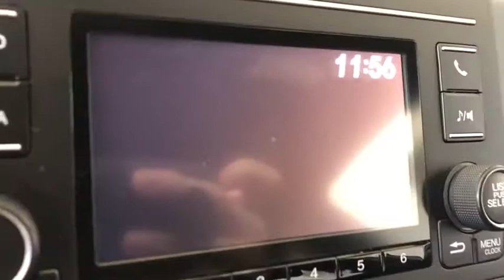2017 Honda Civic Hatchback Costa Mesa, Huntington Beach, Irvine, San Clamente, Anaheim, CA PN3971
Lunar Silver Metallic Used 2017 Honda Civic Hatchback available in Costa Mesa, California at Orange Coast Nissan. Servicing the Huntington Beach, Irvine, San Clamente, Anaheim, CA area.
2017 Honda Civic Hatchback LX - Stock#: PN3971 - VIN#: SHHFK7H29HU415509

Clean CARFAX. Silver 2017 Honda Civic LX FWD CVT 1.5L I4 DOHC 16V Black.This is a 2017 Civic in Silver with Black interior. Recent Arrival!HI MY NAME IS DAN AND I BUY ALL THE PRE OWNED VEHICLES HERE AND YOU ARE WELCOME TO CALL AND ASK ME ANYTHING YOU WISH ABOUT ANY OF OUR VEHICLES 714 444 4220AND REMEMBER EVERY VEHICLE HAS A 48 HOUR EXCHANGE POLICY BUY WITH CONFIDENCE.ORANGE COAST FAMILY OWNED AND OPERATED FOR OVER 40+ YEARSAwards:* 2017 KBB.com Brand Image Awards * 2017 KBB.com 10 Most Awarded Brands2016 Kelley Blue Book Brand Image Awards are based on the Brand Watch(tm) study from Kelley Blue Book Market Intelligence. Award calculated among non-luxury shoppers. Kelley Blue Book is a registered trademark of Kelley Blue Book Co., Inc.We choose to take the stress out of the purchasing process. We work with third party sites to determine what is a fair price for our customers to ensure you will be happy with your buying experience. At Orange Coast Nissan our commitment to your peace of mind is our #1. Shop Easy, Drive Happy!